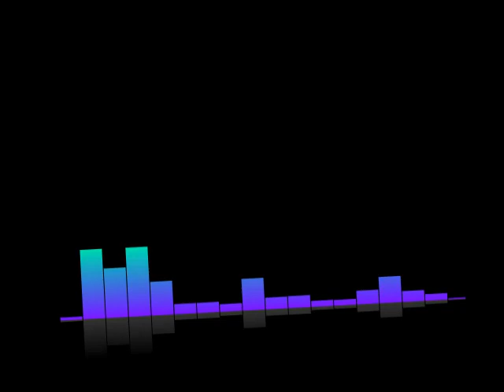#174 Lex-Free Man Podcast | Tyler Cowen: Economic Growth & the Fight Against Conformity & Mediocrity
Topics include
Economics
Nuclear war
The American dream
Capitalism: pros and cons
Is competition good for the world?
Free market
Anarchy
Ayn Rand
The case for big business
Clubhouse
Loneliness
Eric Weinstein and economic growth
Communism
Putin
China
Disagreement with Eric Weinstein
Money, Bitcoin, and Ethereum
WallStreetBets
MIT
UFO sightings
Contemporary art is misunderstood
Mexican food is the best in the world
Jiro Dreams of Sushi
Book recommendations
Advice for young people
Love
Mortality